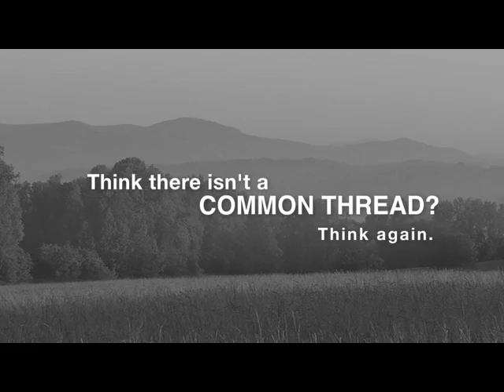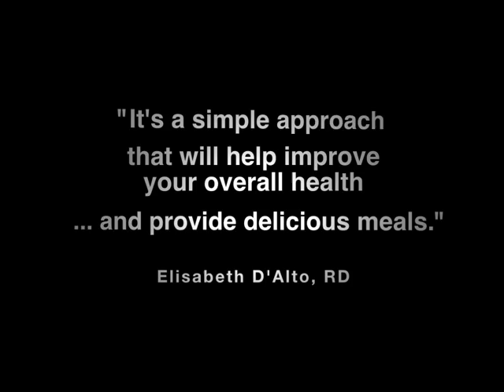Harvest Eating with Chef Keith Snow - Trailer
Chef Keith Snow is on a mission to help American families eat healthier by cooking seasonally.

Harvest Eating will shed light on the artisan producers, organic farmers and other dedicated people who create healthy, fresh from the ground foods.

Our goal is to show everyday people how and where to find local, seasonal and organic foods by making relationships with growers, farmers and store clerks. We encourage viewers to eat creative, healthy and delicious meals.

Each episode features our host, Chef Keith Snow, in the kitchen creating memories with the seasonal foods he finds on the show.